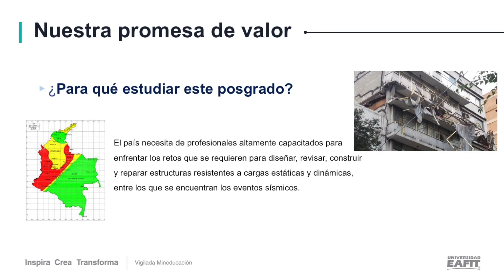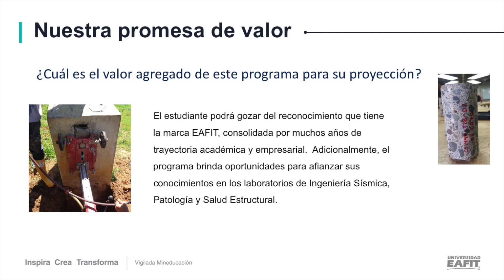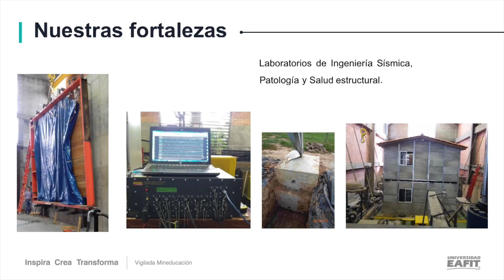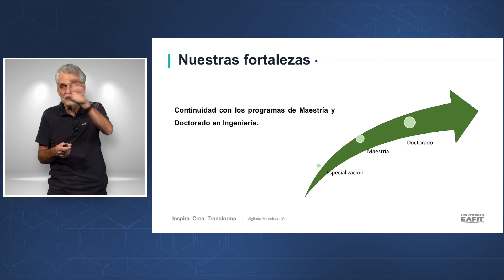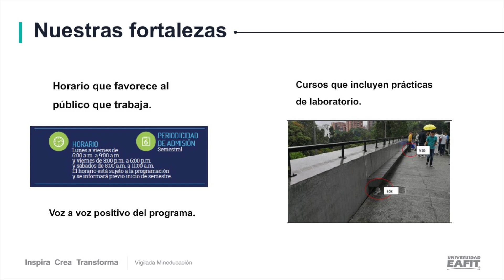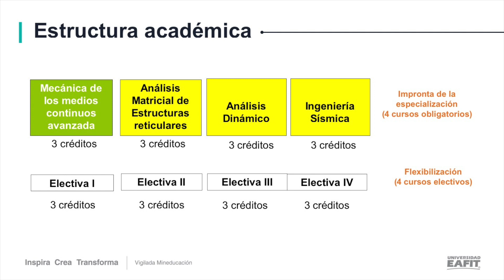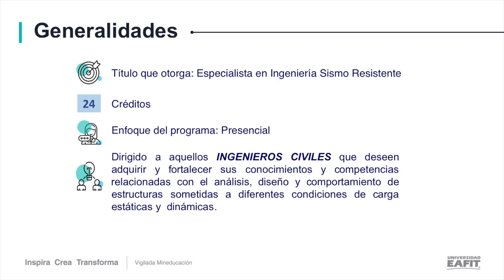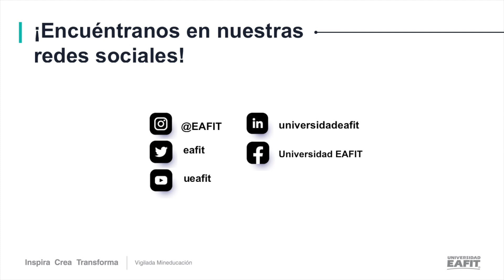Especialización en Ingeniería Sismo-Resistente